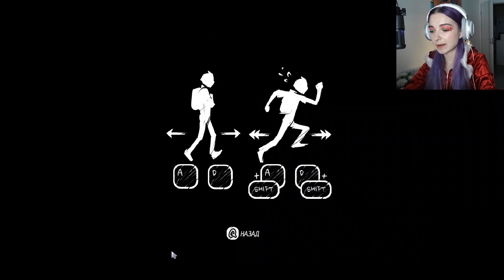СТРАШНЫЙ СОН и ЗЛАЯ УЧИЛКА в ШКОЛЕ ► The Coma Recut